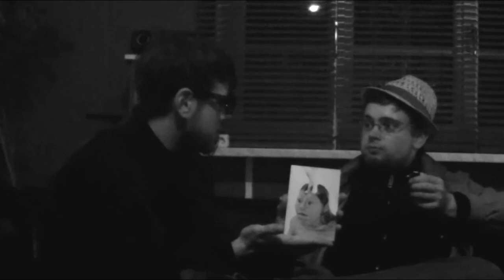100 PROZENT - Kurzfilm noir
Privatdetektiv Breller ist untergetaucht. Aber nicht für lange. Ein mysteriöser Fremder bietet ihm einen letzten Auftrag an. Doch obwohl sich die Dinge in eine unangenehme Richtung zu bewegen scheinen, ist Breller bereit, alles zu geben.

Dieser Kurzfilm wurde auf einer echten Aldi Tevion DV-23 HD-Kamera gedreht!